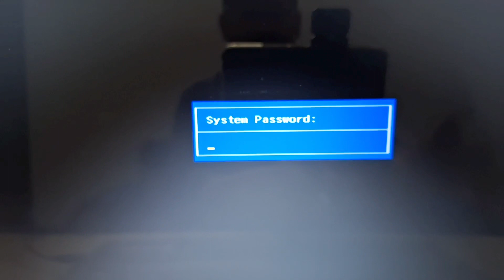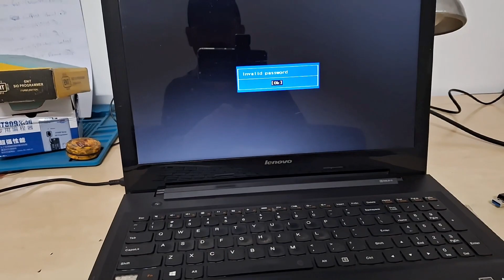Laptop Bios Password Reset // How To Remove Bios Password On Lenovo Lenovo Laptop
नमस्कार दोस्तों
मेरा नाम हे मिथुन मेरा चेनेल का नाम हे Newar K Support हम्हारे चेनेल पर आप सभिको स्वागोत हे I

Lenovo g50-45 laptop Bios password remove kise kore
How do I reset my Lenovo laptop BIOS
How To Remove Bios Password On Lenovo Lenovo Laptop
To reset BIOS to its default
bios password reset kise kore
laptop power on password reset
laptop bios password missing
Laptop Bios Password Reset // Bios User Password Remove
Thanks.